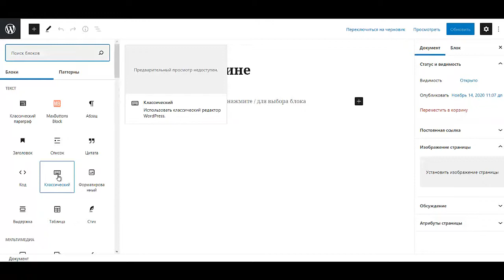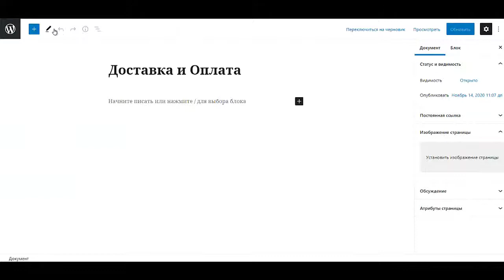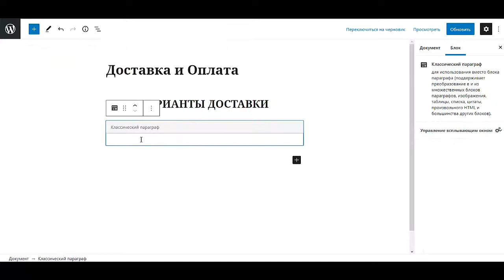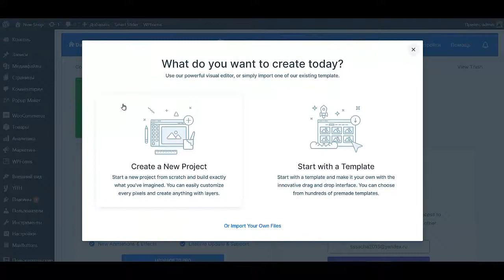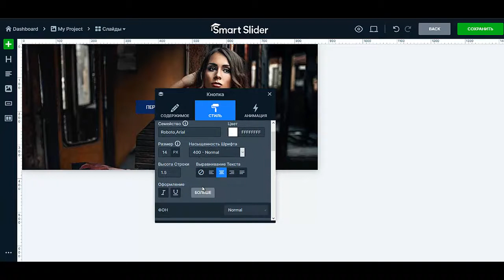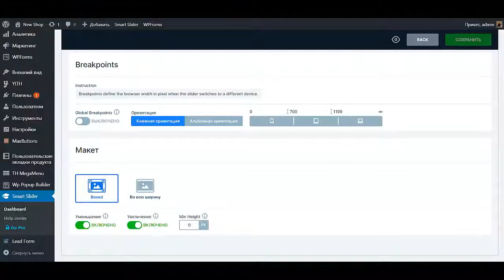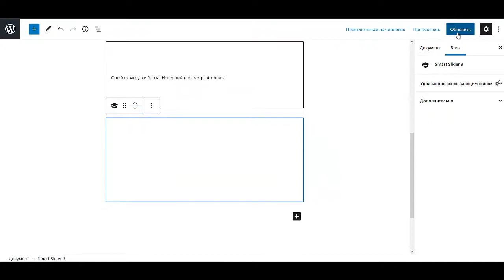Сделать интернет магазин на wordpress Создать интернет магазин на вордпресс Создать интернет магазин